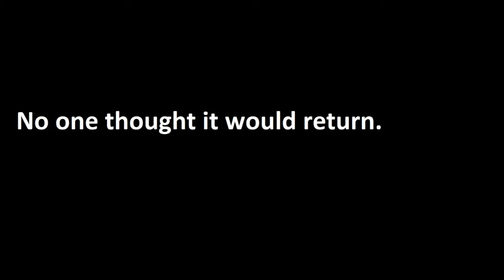The Abduction Terror trailer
Next time on Mars Station Version 2
An alien spacecraft coming through the solar system leads to an ancient murder mystery and an alien planet where animal life has been all but wiped out.  It also leads to a second craft located on the planet Venus.
    As the crew wakes up the passengers on the ship on Venus one by one, a disturbing trend is revealed. Terrifying visions of alien experimentation occurr in their dreams as they wake. The crew discovers that these dreams are based on actual events and work to identify who did this and why.
   Meanwhile Matt Stone must make a decision of galactic importance, whether to give the planet acer 2 a new lease on life or leave it uninhabitable. Now,  a reckless plan can save the world or destroy Matt Stone and his crew.  Only on Mars Station Version 2 on Vimeo.
Expected release date March 14, 2019